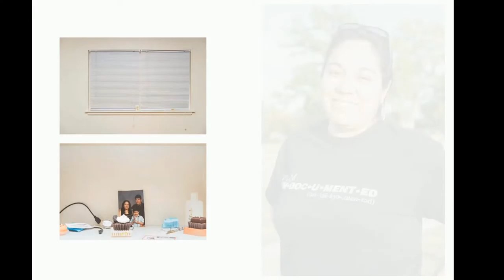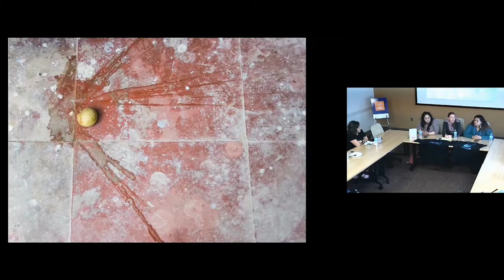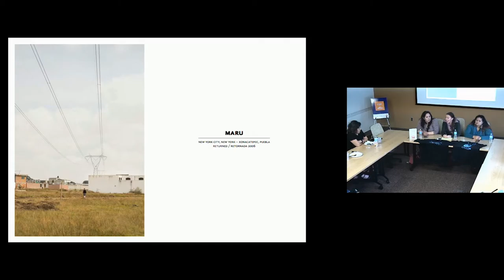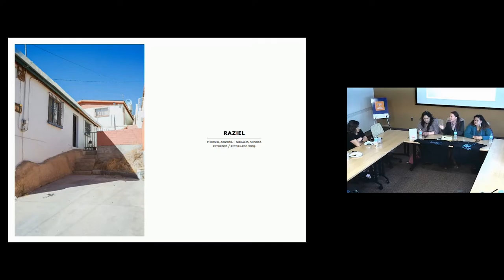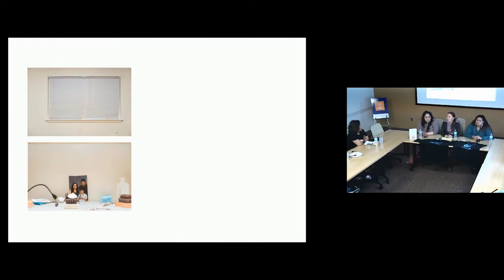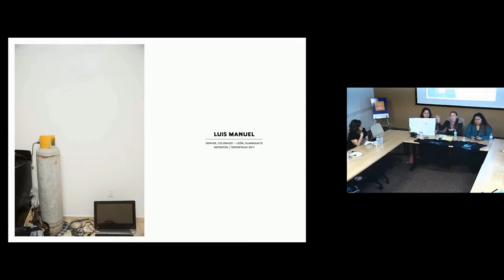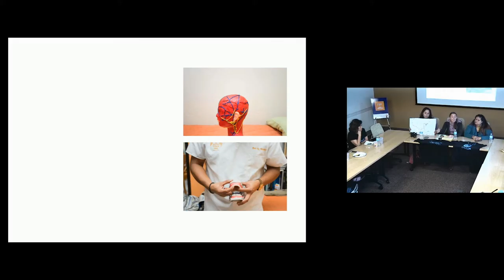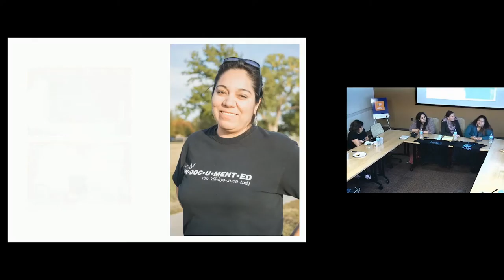Voices of the Aftermath of Deportation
In this conversation, Claudia Amaro and Maggie Loredo shared their experiences in Mexico after having grown up in the United States, as well as their roles as activists in the constitutional and cultural void of “the deported” and “the undocumented.” Dr. Jill Anderson talks about her research and on-going collaboration with deported and returning youth in Mexico. The conversation contextualizes United States anti-immigrant policies and discourse in terms of the transnational consequences and implications for youth and their families.

This event was organized by Liliana Paredes, Professor of the Practice at Duke University, and was made possible with the support of the Forum for Scholars and Publics, Romance Studies, the Paletz Award, Latino/a Studies in the Global South, the Duke Human Rights Center at the FHI, Kenan Institute for Ethics, Mi Gente, the Office of Service-Learning, and the Dean’s Leadership Award.